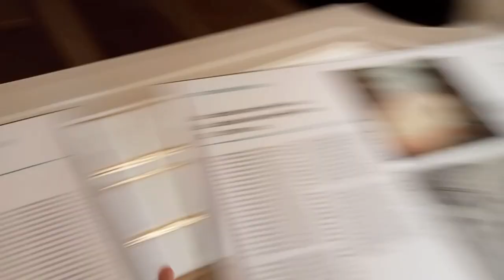WARSZAWA 2021 | VLOG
Siema! Dziś szybki vlog z Warszawy! Jeśli ci się spodobało i chcesz więcej vlogów to zostaw like i suba z dzwoneczkiem!